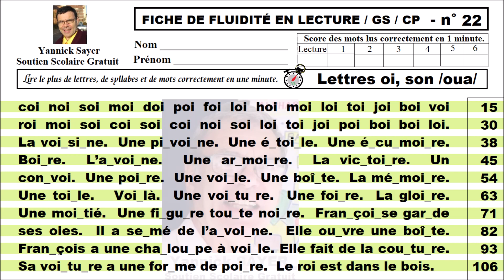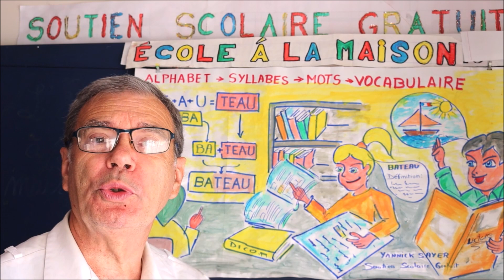Exercices de fluidité en lecture 1ère année GS / CP : lettre oi, son /oua/ # 22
Exercices de fluidité en lecture pour première année, dès 5 ans en maternelle grande section et primaire CP avec la découverte sur feuilles lignées du son /oua/ formé de 2 voyelles qui se suivent oi, dans les syllabes de base (boi, coi, doi, foi, goi, hoi, …), les premiers mots découpés en syllabe pour un meilleur déchiffrage rapide (la goiche = goi_che = /goua_che/,  la poire = poi_re = /poua_re/, …) et les premières petites phrases découpées en syllabe (Fran_çoi_se gar_de ses oies., Le roi est dans le bois., …). Cette activité sert à la fois d’évaluation ainsi que dans le cadre d’apprentissage à la lecture fluide. Chaque vidéo de test d’entraînement et d’amélioration à la fluidité en lecture comprend pour chaque nouvelle lettre : les différents sons français selon une progression pédagogique des lettres, des syllabes et des mots oralisés dans la chaque vidéo par un natif français et une fiche à imprimer gratuitement pour s’entrainer facilement et suivre la progression de l’élève au cours des lectures. Ce test a pour objectif d’apprendre à lire vite à haute voix et correctement les lettres, les syllabes et les mots en une minute chrono afin d’accroitre l’habilité à la lecture.
Le déroulement de ces exercices de test et d’évaluation est le suivant :
(1) Le son de la lettre du jour est présenté oralement avec sa déclinaison de ses différentes syllabes, comme par exemple pour la lettre P : pa, pe, pé, pi, po, pu ; puis les mots constitués de ces syllabes comme par exemple : un papi, un papa, …
(2) L’évaluation de l’élève à la fluidité en lecture à haute voix du plus de lettres, syllabes et mots correctement lus en une minute (Activité progressive par ajout d’une lettre par cours). Pendant ce temps, un adulte doit relever le nombre de mots lus correctement et les erreurs.
(3) Après le test, il faut commenter les erreurs et reporter le score sur un graphique afin de suivre les progrès.
Bien que ces exercices de fluence en lecture soient dédiés aux classes de GS en maternelle et CP en primaire, il permet d’identifier également les difficultés à lire à lecture à haute voix pour les classes de ce1, ce2, cm1, cm2, mais aussi pour les élèves en clis, ulis, segpa, dys, ... étudiants en langue française et étrangers. Cette méthode de fluence en lecture à voix haute est un support d’aide pour les parents afin d’aider leurs enfants dans le cadre du soutien scolaire, d’école à la maison ou à distance, d’instruction en famille, …